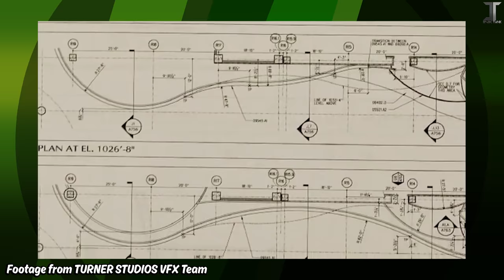Ben 10: Alien Swarm's Ryan Kelley INTERVIEW 2021